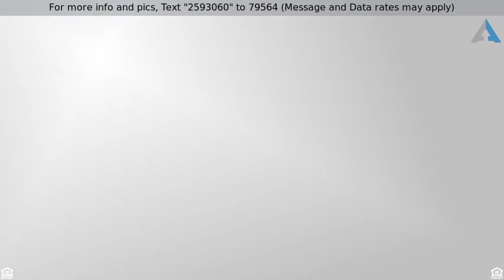Priced at $150,000 - 3236 Mirella Drive, Riviera Beach, FL 33404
Awesome Florida living !

FANTASTIC 2 BEDROOM 2.5 BATHROOM TOWNHOUSE IN CENTRALLY LOCATED COMMUNITY OF VILLA ROSA. COMPLETE WITH 1 CAR GARAGE. GRANITE COUNTER TOPS IN KITCHEN. EXTRA LARGE DINING ROOM. ALL BEDROOMS ON SECOND FLOOR. COMMUNITY POOL AVAILABLE TO ALL RESIDENTS. MINUTES TO SHOPPING, OUTLETS, AIRPORT AND RESTAURANTS. TEXT LYN FOR YOUR PERSONAL SHOWING !